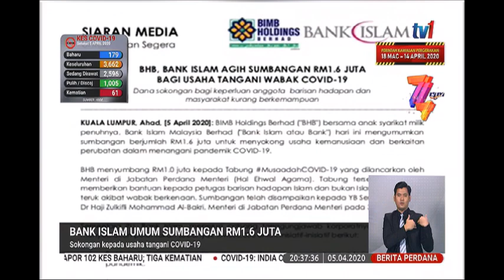5 APR 2020 BERITA PERDANA - BANK ISLAM UMUM SUMBANGAN RM1.6 JUTA